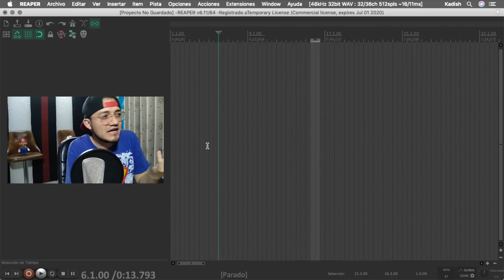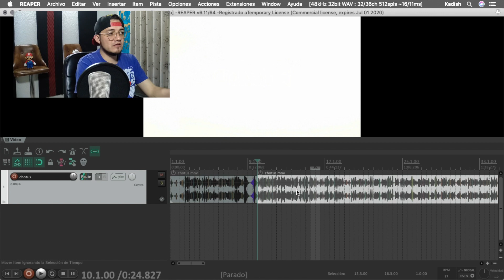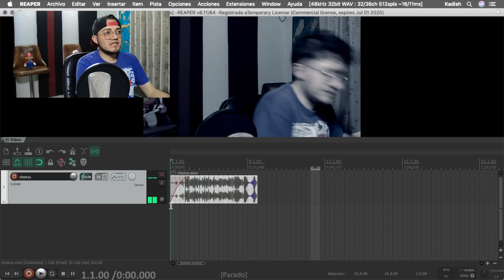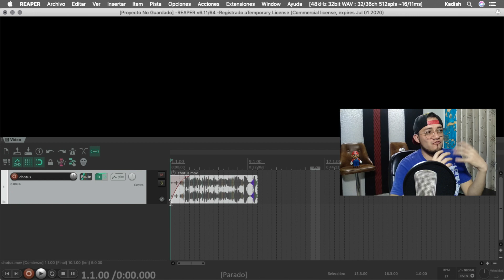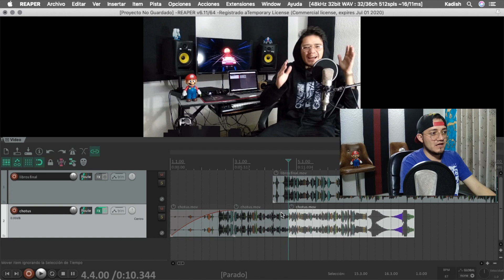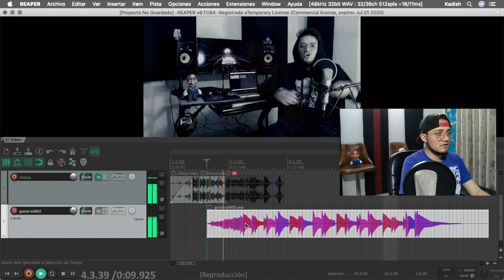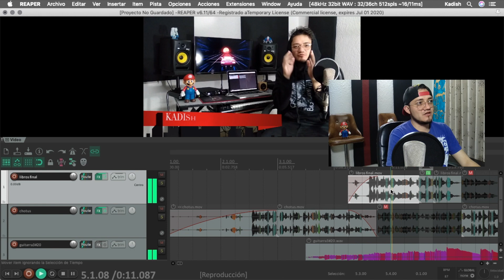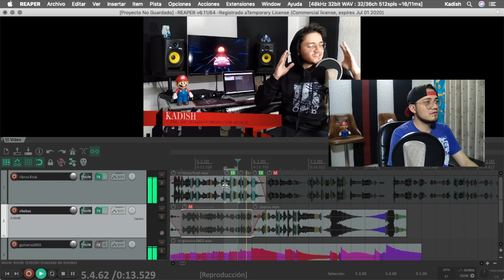Como importar y editar VIDEO EN REAPER - TUTORIAL EN ESPAÑOL - REAL HITS - KADISH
✅ Deja de estar sonando MAL y convierte tu sonido en el que estas soñando con MI CURSO DE MEZCLA PROFESIONAL
✅ Domina REAPER DE CERO A NIVEL EXPERTO con mi curso:

como grabar en reaper que es la frecuencia reaper tutorial en español reaper grabar voz como editar en reaper   Logic Pro x tutoría en español